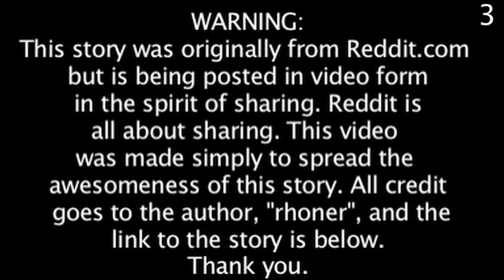"Today You...Tomorrow Me" - Once Upon The Internet #2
Click to watch Once Upon an Internet #1: Ultimate Cheating Girlfriend Revenge!

Click to watch Halo 4 Episode 8: Top 10 Skill Kills!

Click to watch Black Ops 2 Episode 6: Top 10 Epic Fails!

Click to watch Halo 4 Episode 7: Top 10 Sticks!

Click to watch Battlefield 3 Episode 11: Top 10 WTF Moments!

Click to watch Black Ops 2 Episode 5: Top 10 Lucky Kills!

Halo 4 Accepting Submissions:
Episode 9: Unusual Kills
Episode 11: Betrayals and Suicides
Episode 12: Funny Moments

Black Ops 2 Accepting Submissions:
Episode 6: Epic Fails
Episode 7: Amazing Kills
Episode 8: Unusual Moments

Battlefield 3 Accepting Submissions:
Episode 12: Unusual Moments

Click to watch Halo 4 Episode 6: Top 10 WTF Moments!

Click to watch Black Ops 2 Episode 4: Top 10 Sniper Collaterals and Sprees!

Click to watch Halo 4 Episode 5: Top 10 Snipes!

Click to watch Black Ops 2 Episode 3: Top 10 WTF Moments!